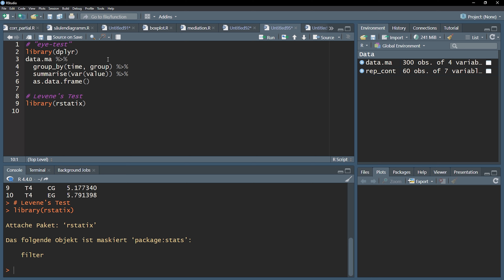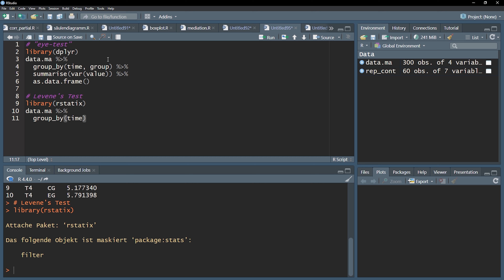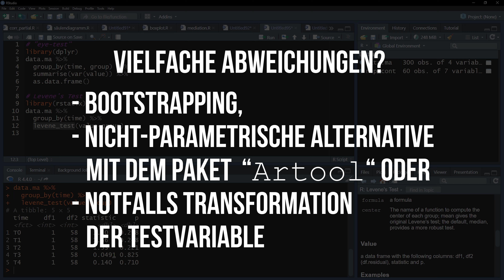Gemischte ANOVA in R - Varianzhomogenität prüfen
Bei der gemischten ANOVA sollten die Varianzen zwischen den Gruppen pro Zeitpunkt in etwa gleich sein.

Dies kann man zum einen deskriptiv prüfen, indem man sich pro Zeitpunkt die Varianz je Gruppe ausgeben lässt und auf Unterschiede mit dem "geübten Auge" hin prüft. Abweichungen zwischen 10 und 20% gelten hier noch als akzeptabel.

Zum anderen kann dies analytisch mit dem Levene's Test geprüft werden. Allerdings rate ich explizit von dessen Verwendung ab, da er bei kleinen Stichproben zu wenig Power hat, Unterschiede zu erkennen. Bei großen Stichproben ist er umgekehrt zu sensitiv und marginal Unterschiede führend zur Verwerfung der Annahme. Im Ergebnis begeht man häufig einen Fehler 2. Art oder Fehler 1. Art.
Sollten Reviewer/Gutachter dennoch auf dessen Angabe bestehen, zeige ich dennoch das Vorgehen, allerdings mit Verweis auf die o.g. Probleme bei dessen Verwendung.

Zu guter letzt noch der Hinweis: Sollten eure Gruppen in etwa gleich groß sein, spielt Varianzgleichheit ohnehin keine Rolle, ebenso wie bei großen Stichproben (vgl. Field (2018), Discovering Statistics, S. 259).

📚 Literatur:
- Field, A. (2018). Discovering Statistics Using IBM SPSS Statistics, SAGE.

Zeitstempel ⏰
0:00 Einleitung
0:10 "Augentest" - Varianzen pro Gruppe und Zeitpunkt
1:21 Levene's Test (ACHTUNG bei Interpretation)

Bei Fragen und Anregungen zu Gemischte ANOVA in R - Varianzhomogenität prüfen, nutzt bitte die Kommentarfunktion.